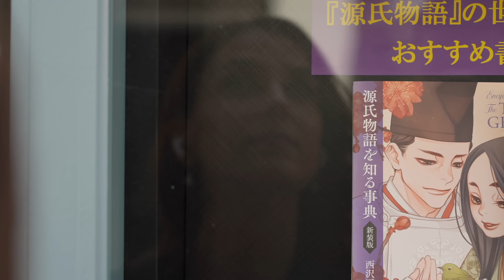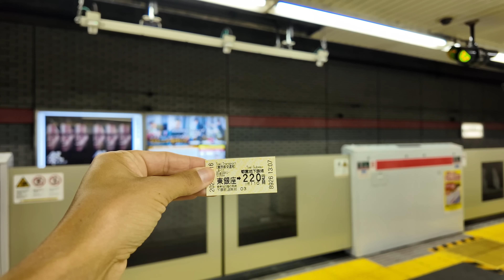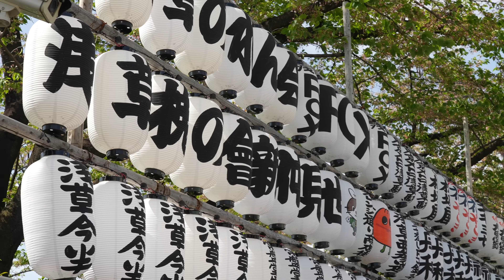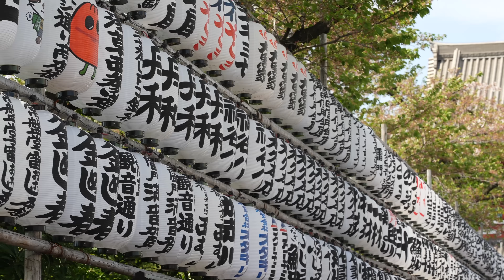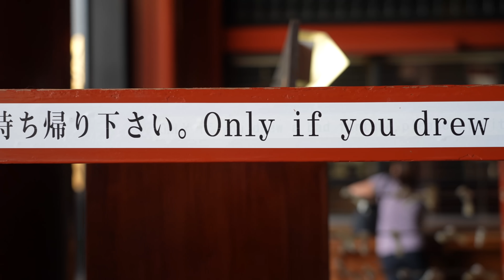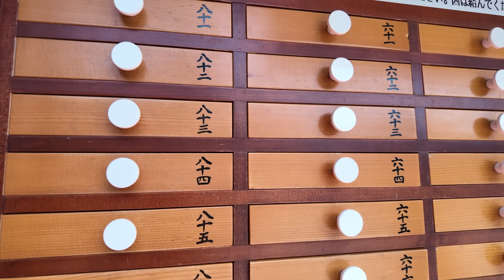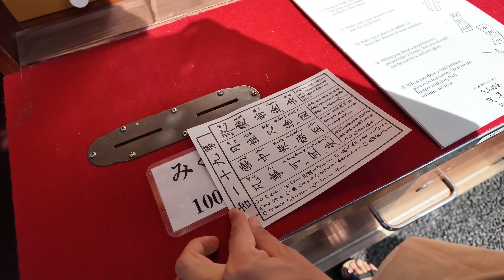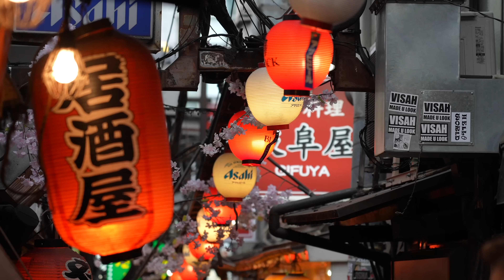Viața reală în cel mai populat oraș din lume: enigma numită Tokyo (38 milioane de locuitori)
Ia cu tine oriunde ai merge cărțile pe care vrei să le asculți, cu Voxa. Descarcă aplicația și activează abonamentul la preț special de 9,99 RON (redus de la 48 RON)

Dupa ce am vizitat orase precum Dhaka, New Delhi sau Mumbai am fost curiosi sa vedem cum se desfasoara viata si in cel mai populat oras al lumii: Tokyo, cu peste 38 milioane de locuitori. Cum e viata aici? ⬇️⬇️⬇️